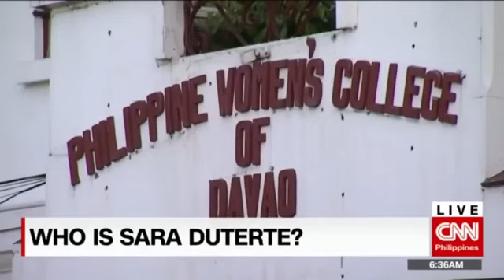kilalanin si VP Sara Duterte(credit to theowner)RAA6174N8RY9POQYRK.mp